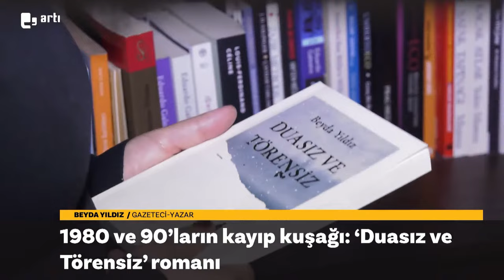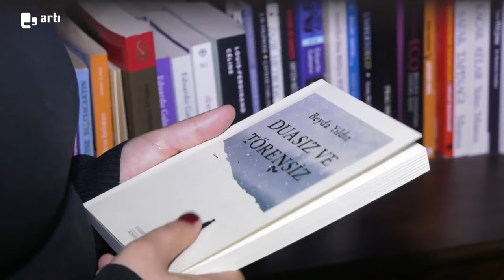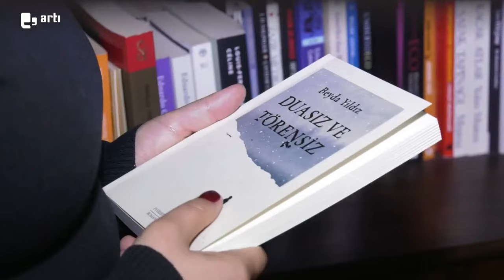SÖYLEŞİ - '80'li, 90'lı yılların politik atmosferinde yas, unutmak ve hatırlamak...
📔 Gazeteci̇-Yazar Beyda Yıldız'ın ilk romanı ‘Duasız ve törensiz’ okurla buluştu. 80’li̇ ve 90’li yılları, Si̇i̇rt’i̇n Dağdöşü Köyü’ndeki̇ Kasaplar Deresi̇’ni̇n mekan olarak alındığı roman, yas, unutmak ve hatırlamak ekseninde geziniyor.

HABER: Şirin Bayık
KAMERA: Rojhat Bilmez